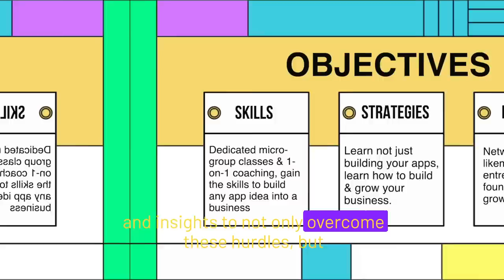Learn to Build AI App Businesses in 10 weeks: Planet No Code Mastery Programme